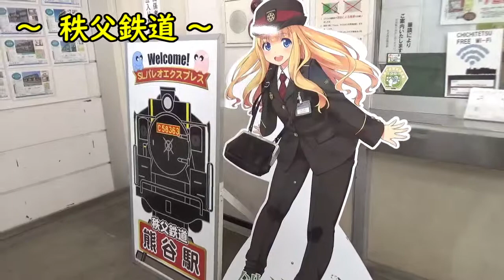【全国鉄むす巡り】#3 SLに乗って秩父方面に行ってみたよ～♪ (2019)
SLに乗って桜沢みなのさんに会いにいきました。
期間が1年ちかくあるので、ゆっくりいきましょう。

・秩父鉄道
 ⑩長瀞駅(桜沢みなの)

※開催期間
 2019年3月21日(木)～2020年5月31日(日)